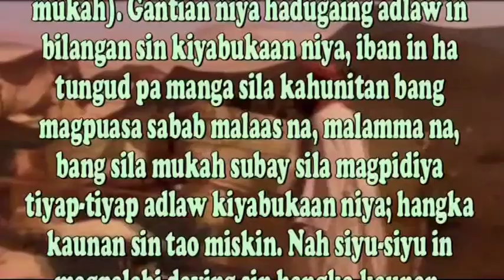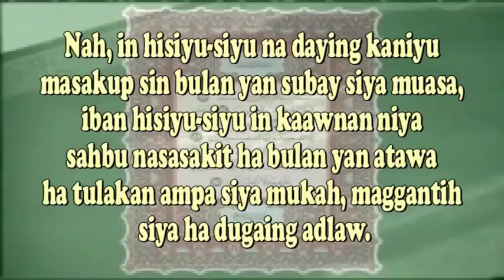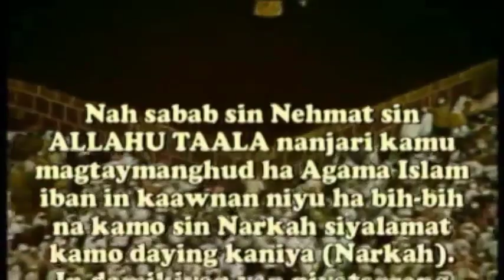"Min Durus Al-Qasas Al-Qur'aniy" (part-3) | Ustz. Munir Muluk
2007 ISLAMIC SYMPOSIUM IN THE HOLY MONTH OF RAMADHAN AL-MUBARAK 1428H